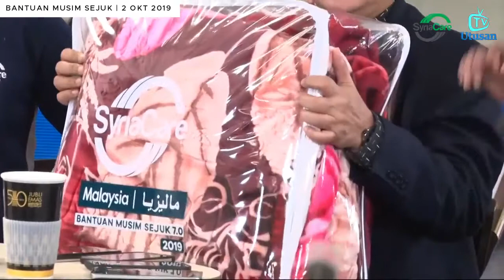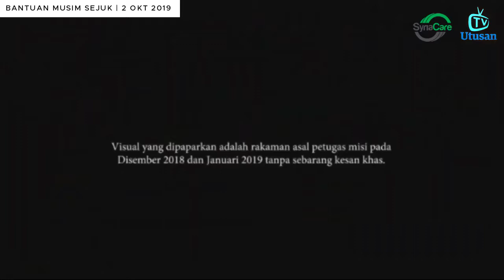Utusan Online | Morning Blues 'Pelarian Mati Kesejukan' BMS7.0 | 2.10.2019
Perkongsian En. Fayyadh dan En. Faiq Asyraf, Eksekutif Syria Care di Morning Blues, Utusan Online membicarakan tentang 'Pelarian Mati Kesejukan' pada 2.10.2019.